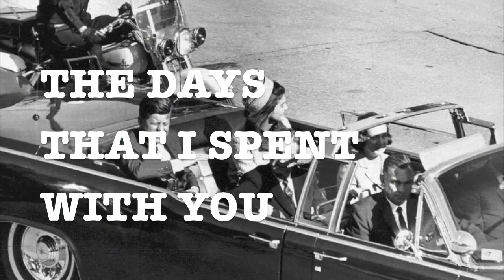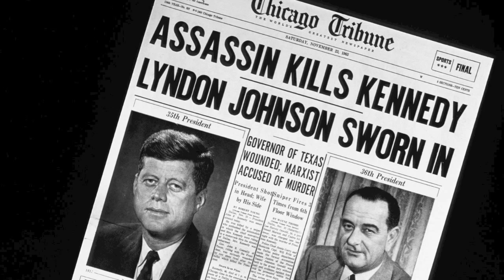Don’t Play That Song (JKF's Assassination)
John Fitzgerald Kennedy, the 35th President of the United States, was assassinated at 12:30 p.m. Central Standard Time (18:30 UTC) on Friday, November 22, 1963, in Dealey Plaza, Dallas, Texas. Kennedy was fatally shot while traveling with his wife Jacqueline, Texas Governor John Connally, and Connally's wife Nellie, in a presidential motorcade. A ten-month investigation in 1963--64 by the Warren Commission concluded that Kennedy was assassinated by Lee Harvey Oswald, acting alone, and that Jack Ruby also acted alone when he killed Oswald before he could stand trial. Although the Commission's conclusions were initially supported by a majority of the American public, polls conducted between 1966 and 2003 found that as many as 80 percent of Americans have suspected that there was a plot or cover-up.
In contrast to the conclusions of the Warren Commission, the United States House Select Committee on Assassinations (HSCA) concluded in 1978 that Kennedy was probably assassinated as a result of a conspiracy. The HSCA found the original FBI investigation and the Warren Commission Report to be seriously flawed. While agreeing with the Commission that Oswald fired all the shots which caused the wounds to Kennedy and Connally, the HSCA stated that there were at least four shots fired (only three of which could be linked to Oswald) and that there was "...a high probability that two gunmen fired at [the] President." The HSCA did not identify any other person or group involved in the assassination besides Oswald, but they did specifically say the CIA, the Soviet Union, organized crime, and several other groups were not involved, although they could not rule out the involvement of individual members of those groups. Kennedy's assassination is still the subject of widespread debate and has spawned numerous conspiracy theories and alternative scenarios. (from Wikipedia)

"Don't Play That Song" is performed by Peppino Di Capri and His Rockers.